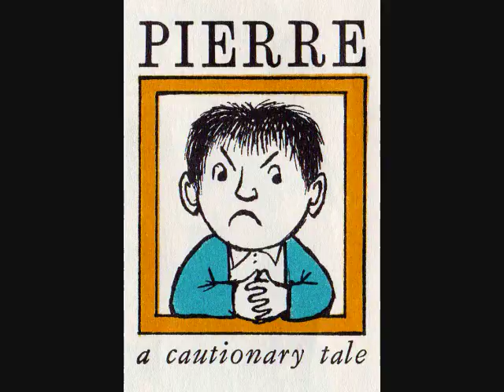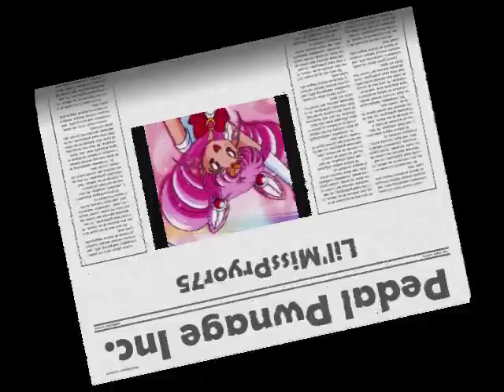Really Rosie in: Portrait of a Pimp Mama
A Fresh New Face in the Pimping World of Speakonia Introduces Herself to the Community. The Creator of Dildos (sic) Soup with Rice, and Leader of the Rosie Renaissance, Really Rosie. Enjoy the Swellness!